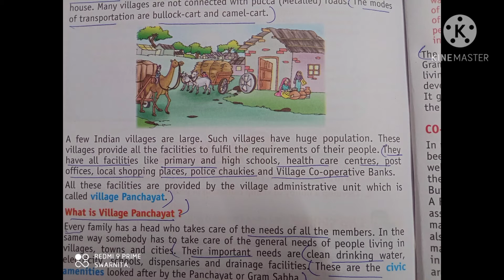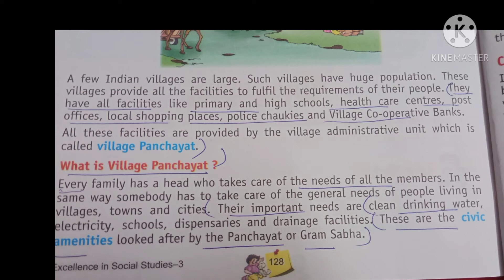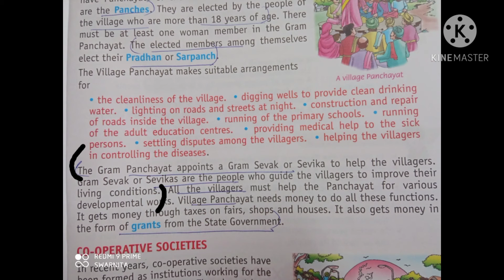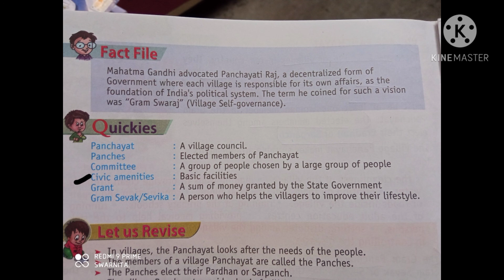India-Villages panchayat.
Class 3 chapt 18 of SST book.
Based on CBSE curriculum.